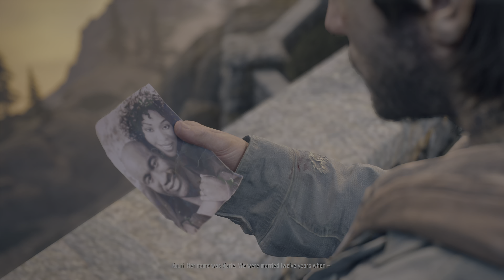Days Gone #44 🌏 - HDR 4K60 - PROVE IT TO ME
Even in 2022, Zombies, uh, find a way.

Maxed out graphics settings. 4K. HDR activated.